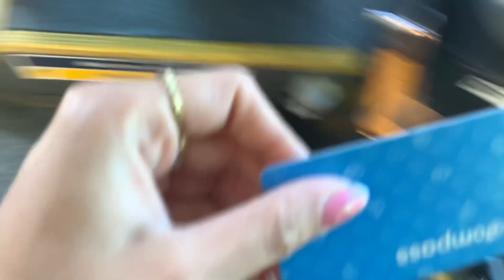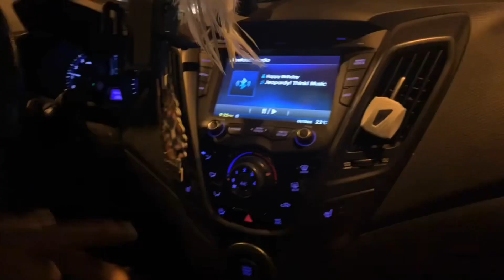Vancouver weekend vlog! // itstiannaguys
Hey friends!!

I vlogged my weekend going out and I hope you enjoy it. Night life in Vancouver be like…. Lol.
Also, no one actually died but they did get taken to the hospital since they tried to stab people. Again, Vancouver life.

*if you read this comment an emoji and I’ll shout you out in one of my next videos !